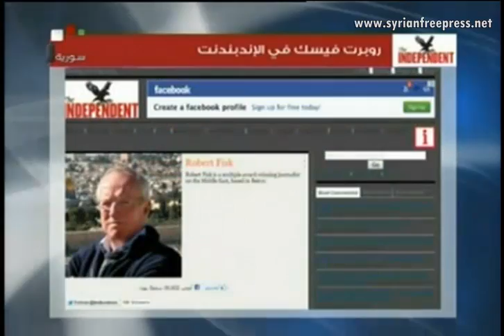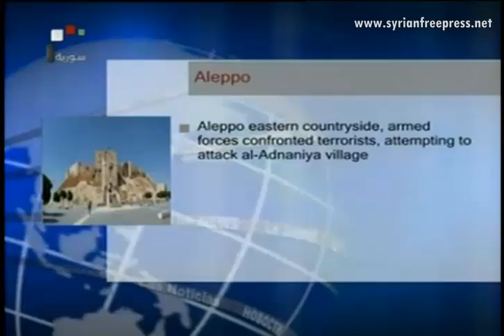Syria News 21.9.2013, Fisk: Israel is the real winner from the use of chemical weapons in Syria,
- Russia: Lavrov will continue discussing ways of resolving the crisis in Syria
- Pushkov warns against repeating Iraqi scenario in Syria
- Lavrov, Kerry discuss Syria by phone
- Fisk: Israel is the real winner from the use of chemical weapons in Syria,
- Bahrein Thousands take to street to denounce oppressive measures of Al-Khalifa
- Army destroys mortars, rocket launch pads, eliminates terrorists in Aleppo